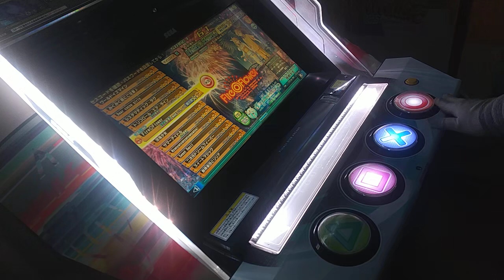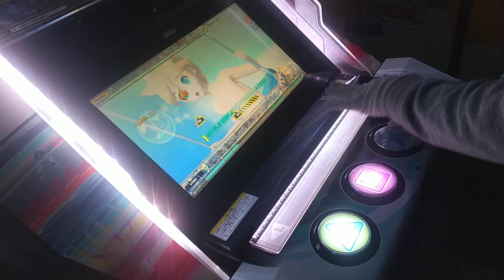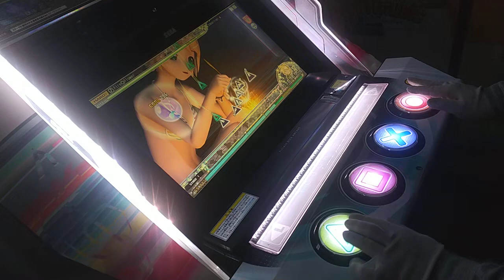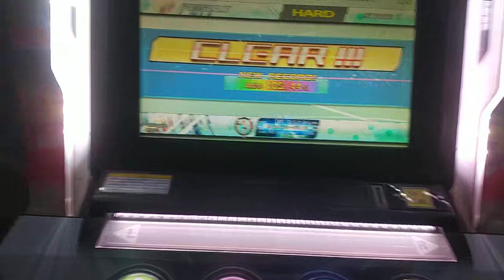【僕のDIVA活動記録 HARD編】#174 Fire◎Flower ★6【初音ミク Project DIVA Arcade】